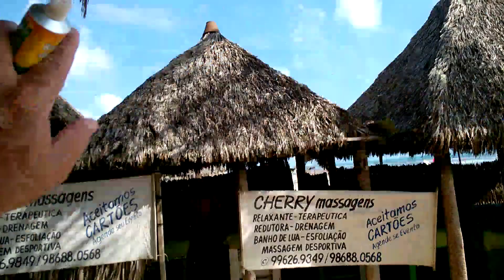PRAIA DO FUTURO- FORTALEZA-CE, O SEGREDO É CHEGAR ÀS 8:00H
PELA MANHÃ JÁ ESTAVA DIFÍCIL DE ESTACIONAR, O SEGREDO É CHEGAR ÀS 8:00 E PEGAR AS MELHORES CADEIRAS NA FRENTE. A MARÉ ESTAVA BAIXA E MUITO BOM PARA CRIANÇAS, POIS NÃO OFERECE RISCO ALGUM . VAI AÍ A DICA DE JEFIN DO ARGO, RATO DE PRAIA KKK. THAU ABRAÇO AOS AMIGOS DO BRASIL. OBS: FIZ O VÍDEO SÓ PORQUE NUNCA MAIS POSTEI VÍDEO, E RESOLVI FAZE-LO .